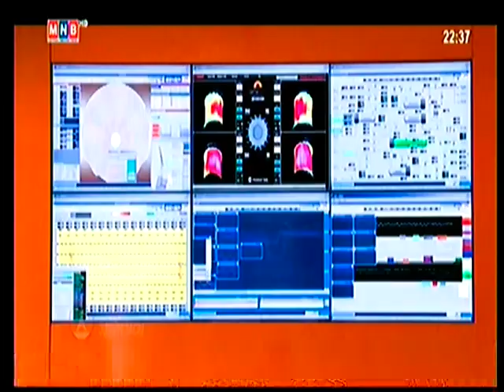Монгол Ардын нам- Хөгжлийн гэрээ мөрийн хөтөлбөр